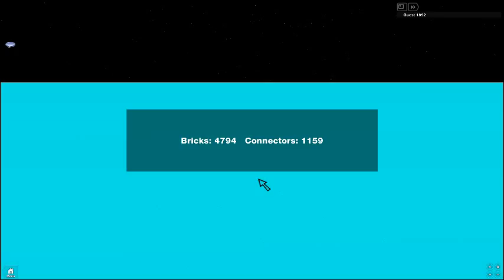robloxapp 20120131 1412516